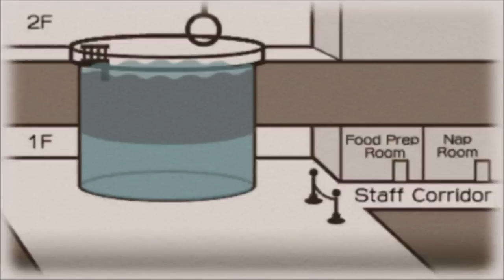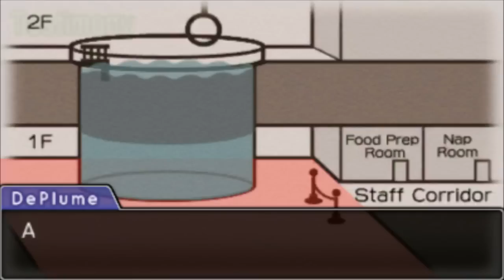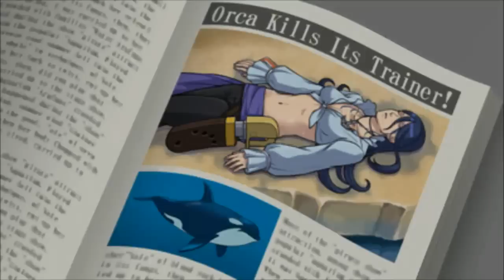Phoenix Wright Dual Destinies Let's Dub Pt. 27: Black Or White?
Crowd - Redasatomato, Pengwen, James Dijit

ALL ABOARD THE HYPE BOAT. DUAL DESTINIES IS BACK! In this episode, Orla's trial begins!
Welcome to my let's dub of Phoenix Wright Dual Destinies! I and my cast will be redubbing the entire game including cutscenes and the DLC case with the goal of giving the fans a better interpretation of the Ace Attorney characters than the voice actors in the actual game did. This will also include narrated walkthroughs for gameplay portions. Enjoy!